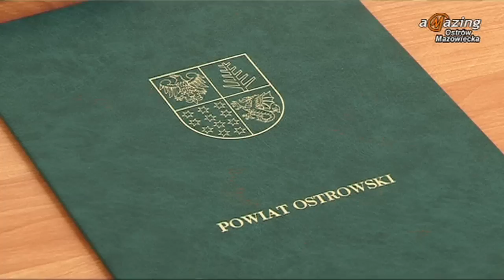Sesja Młodzieżowej Rady Powiatu - pożegnanie maturzystów 2015